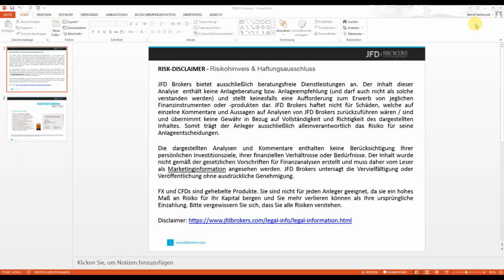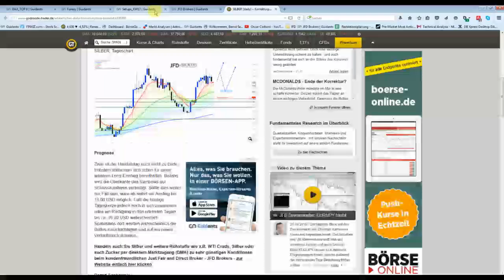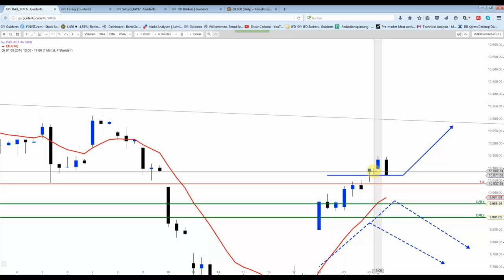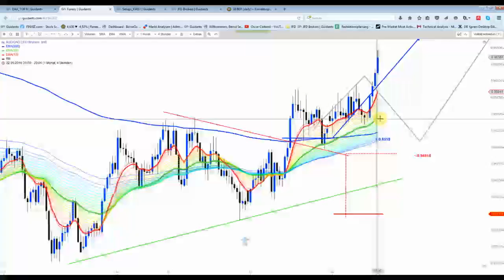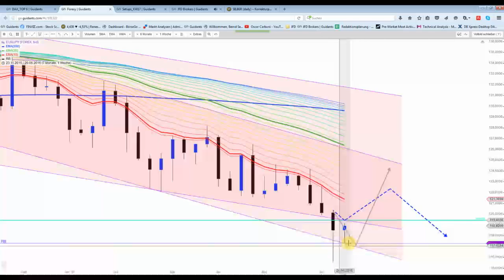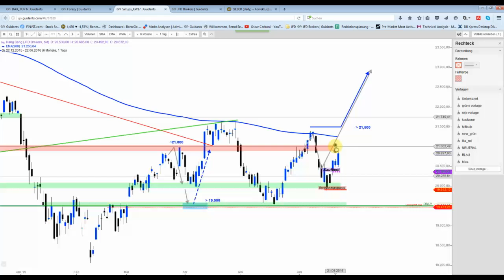DAX&Co - Bislang nahezu perfekte Woche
Heute in dem 2-Stunden-Webinar wurde der Schwerpunkt auf die Öl-Setups gelegt und schon erraten was womöglich um 16:30 passieren wird. Es ist genauso eingetroffen... Die Korrekturzonen bei beiden Ölsorten direkt erreicht...